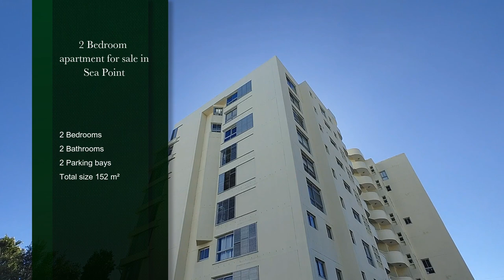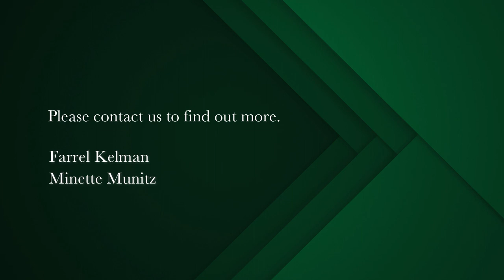2 bedroom apartment for sale in Sea Point | Pam Golding Properties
Beyond Sophistication
Beautiful sea views from this front facing 152 sqm, 2 bedroomed beachfront apartment, main ensuite, with spacious reception areas leading onto expansive entertainment terrace. 2 Undercover security parking bays. Storeroom. Communal pool. 24 Hour concierge.

Situated on the Promenade in one of Sea Point's most sought after blocks, this apartment offers a holiday lifestyle close to beaches and shops.